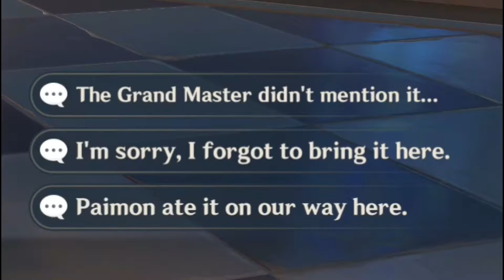#3 Genshin Impact Funny Moments Story of an idiot〖Genshin Impact〗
3rd episode of funny Moments of an idiot in Genshin Impact

🎮 Game Download🎮

00:00 Intro
01:14 Prologue Act II : For a Tomorrow Without Tears
11:03 Outro